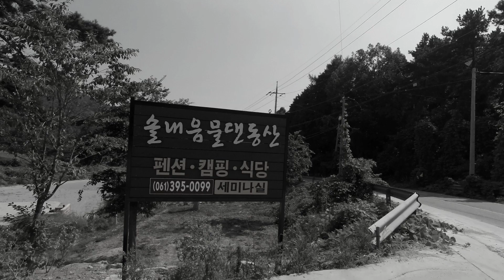솔내음 물댄동산 - 2018.07.28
장성 솔내음 펜션